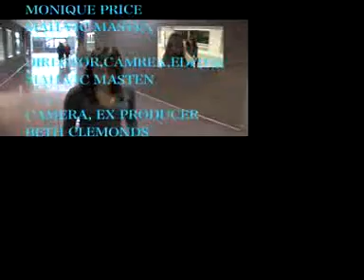twilght cat fight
two girls battle about team edward and jacob